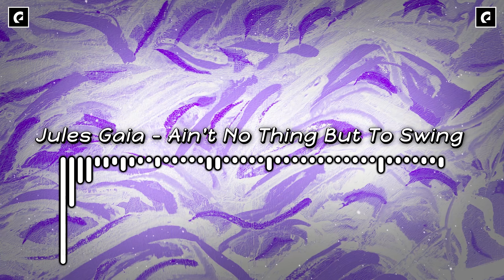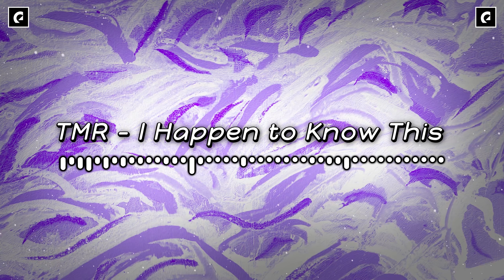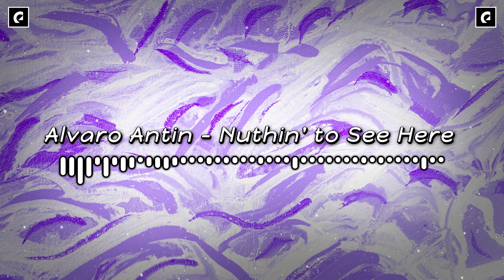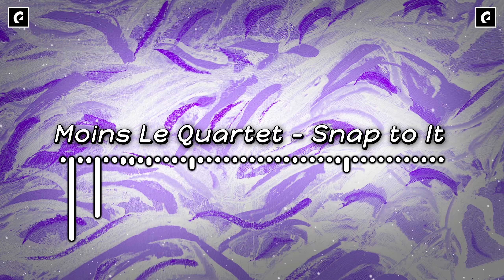Beste Swing Musik von Epidemic Sound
📀 Die beste Swing Musik, die ihr aktuell auf Epidemic Sound finden könnt.

🕐 Zeitstempel:
0:00 Intro
0:06 1. Jules Gaia - 12th Floor Party
0:22 2. Jules Gaia - Ain't No Thing But To Swing
0:36 3. Jules Gaia - Bop It
0:52 4. Jules Gaia - Doo Dat Wah
1:08 5. TRABANT 33 - Dresden Swing
1:24 6. Jules Gaia - Extravaganza
1:40 7. Gavin Luke - Feeling Alright
1:56 8. Jules Gaia - Glitz At The Ritz
2:12 9. The Morning Report - I Happen to Know This
2:30 10. The Fly Guy Five - Investigating Paolo
2:47 11. Five Dime Fellas - Jolly Swing
3:01 12. Jules Gaia - Jubilation
3:18 13. Jules Gaia - Jump Jive Roar
3:33 14. Jules Gaia - Keep 'Em Coming
3:49 15. Jules Gaia - Let's Bounce
4:06 16. Moins Le Quartet - Lickety Split
4:20 17. Jules Gaia - Life O' The Lavish
4:34 18. Lucas Pittman - Mama Swing
4:51 19. Jules Gaia - Martini On The Run
5:06 20. Jules Gaia - Midnight Swing
5:22 21. Nicky Dowling - Moochin' Around
5:37 22. Jules Gaia - Move Like This
5:53 23. Alvaro Antin - Nuthin' to See Here
6:10 24. Jules Gaia - Oh What A Whirl
6:24 25. Moins Le Quartet - Paris After Dark
6:40 26. Jules Gaia - Razzmatazz
6:56 27. Jules Gaia - Shake Down
7:11 28. Moins Le Quartet - Snap to It
7:26 29. Ritchie Everett - Snooty Fox
7:42 30. Oakwood Station - Sunny San Francisco
8:00 31. Nicky Dowling - Superb Afternoon
8:13 32. Lucas Pittman - Swagger Stagger
8:27 33. Five Dime Fellas - Swing by Noon
8:42 34. Dez Moran - Tic Tac Joe
8:58 35. Martin Landström - Topsy at the Top
9:13 36. Jules Gaia - Wild Slide

● Kurzinfo: Holt euch über den obigen Link das Personal Abo von Epidemic Sound, um diese Musik in euren monetarisierten Social Media Videos nutzen zu dürfen.
Als Unternehmer / Freiberufler ist ein "Commercial" oder "Enterprise" Abo vermutlich die passende Wahl für euch.

As a Business / Freelancer a "Commercial" or "Enterprise" plan is probably the right choice for you.